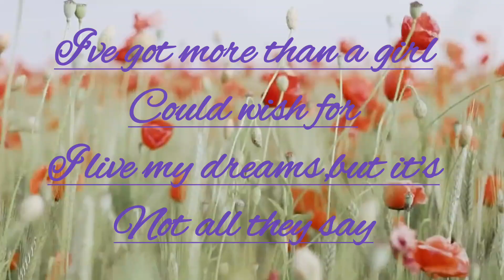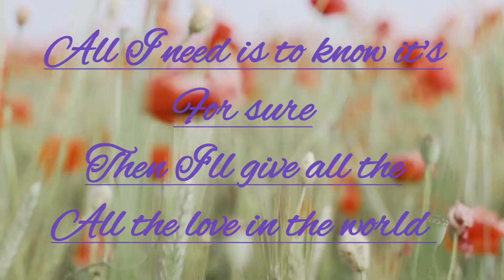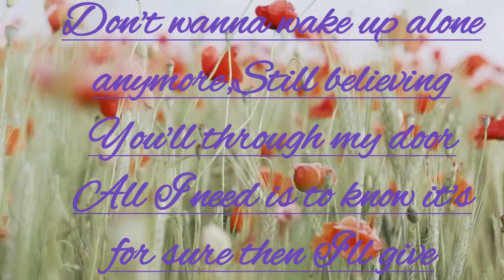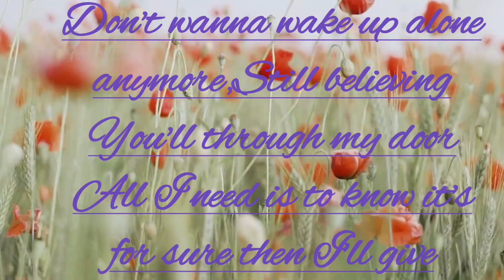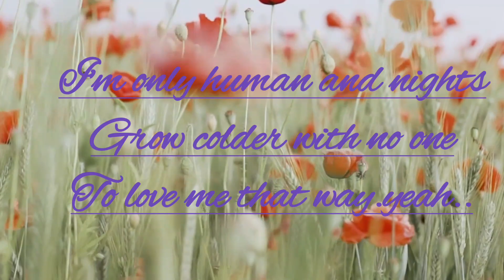All The Love in the world/Song covered by @jjworsttv9028 / inspired by@simplynanete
Song covered by JJ worst TV
Hope you like this song in a simple way of singing..Thank you